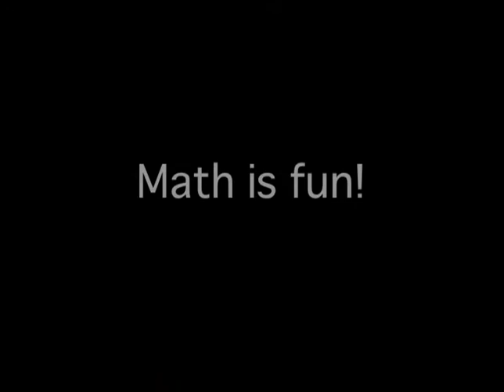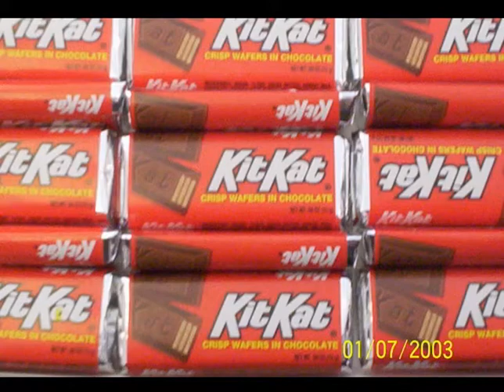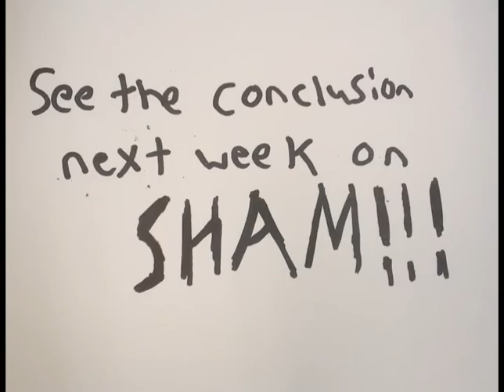Sham: Shepherd Hill AM Episode 119, Part 2